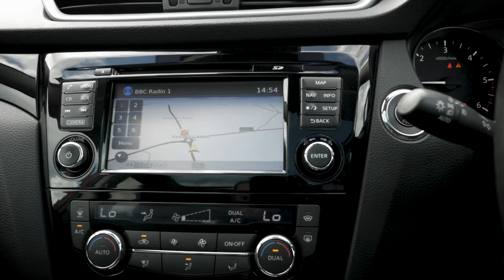Nissan Qashqai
Visit us @